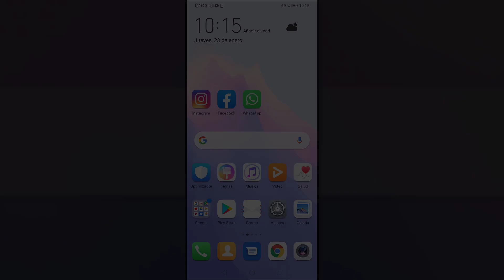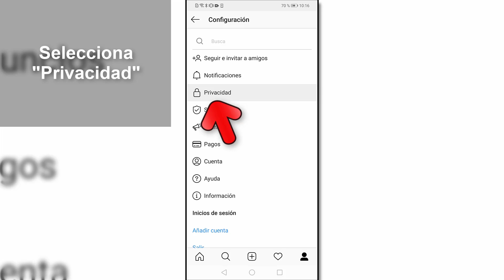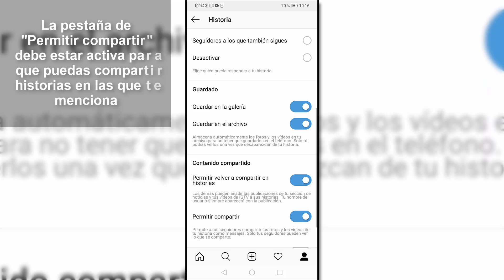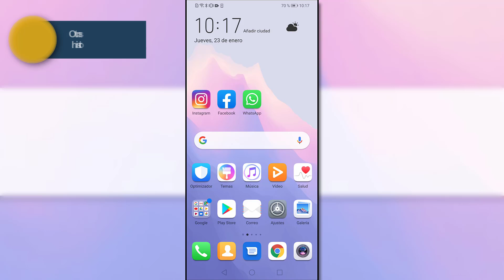🚫 Por qué no puedo COMPARTIR HISTORIAS INSTAGRAM donde me mencionan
Videotutorial de Solvetic para saber los diferentes motivos de por qué no puedo compartir historias Instagram donde me mencionan y cómo solucionarlo 📝 𝗠𝗔𝗦 𝗧𝗥𝗨𝗖𝗢𝗦 𝗜𝗡𝗦𝗧𝗔𝗚𝗥𝗔𝗠

Gracias a este tutorial sabrás por qué no puedo compartir historias de Instagram donde me etiquetan y las posibles acciones que puedes realizar para solucionar esto en Instagram Stories paso a paso.

 》CAPÍTULOS《

𝟏. Cómo configurar privacidad de historias para compartir historias Instagram donde me mencionan.

𝟐. Cómo actualizar Instagram para compartir historias Instagram donde me mencionan.

𝟑. Otros motivos por qué no puedo compartir historias Instagram donde me mencionan.